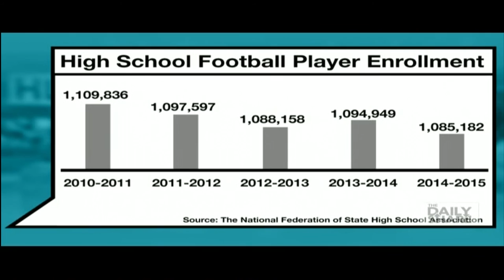Sudden Death in Football (10-26-15)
An Illinois teenager dies after playing in a football game. Ali Nejad reviews the data on high school football deaths with Mike Galanos and Dr. Devi Nampiaparampil on HLN The Daily Share